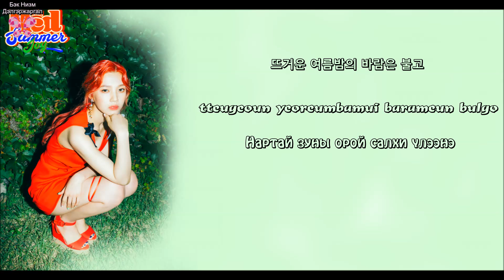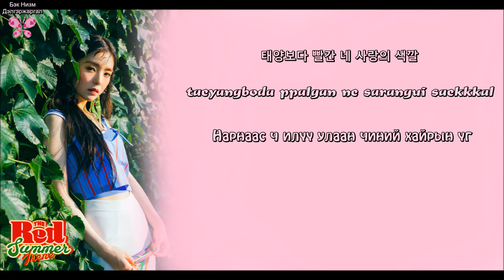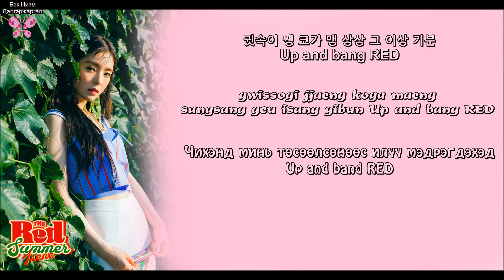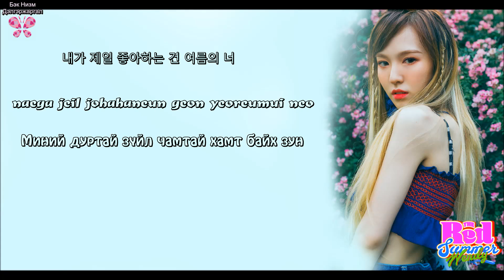[MGL SUB] Red Velvet- Red flavor [HAN+ROM+COLOR CODE+MGL SUB]